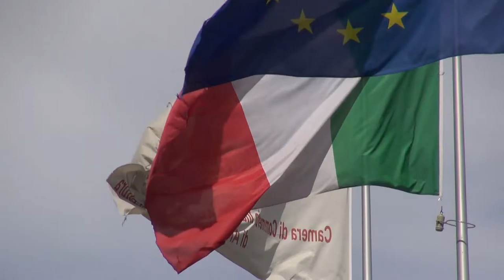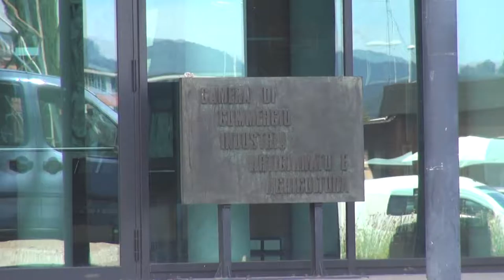Arezzo, Sereni vice presidente di Unioncamere nazionale. "Risultato del territorio"